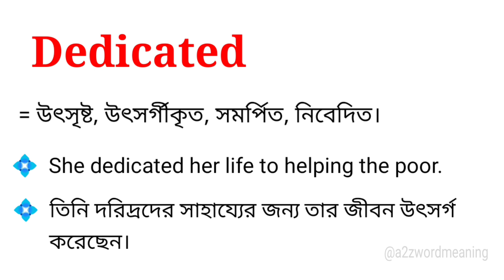Dedicated Meaning in Bengali With Example || Dedicated শব্দটির বাংলা অর্থ কি হবে ?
এই ভিডিওতে dedicated শব্দটির বাংলা অর্থ উদাহরণ সহকারে আলোচনা করা হয়েছে। আশা করছি ভিডিওটি আপনাদের উপকারে আসবে।